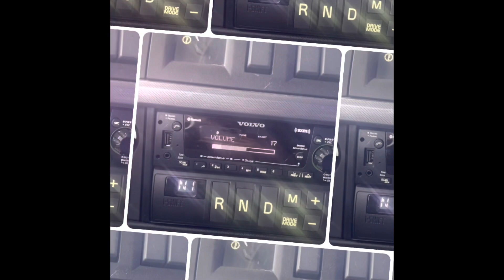New Albany Mississippi to Gaffney South Carolina.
New Albany Mississippi to Gaffney South Carolina. Visiting Grandpa today, and we made Delivery today.